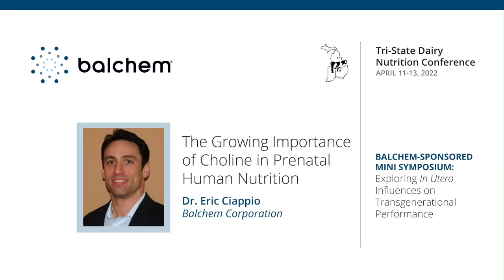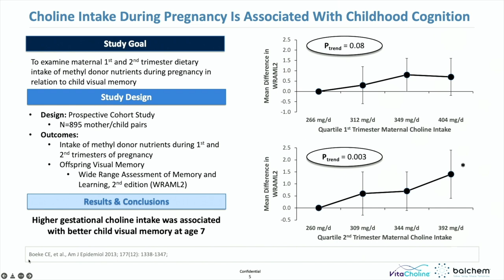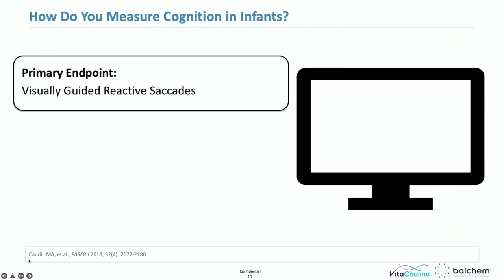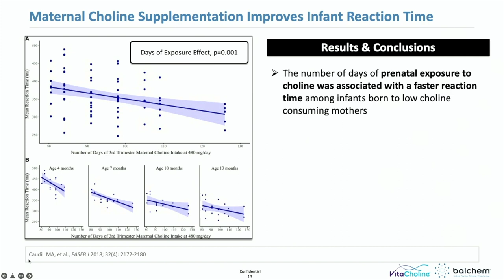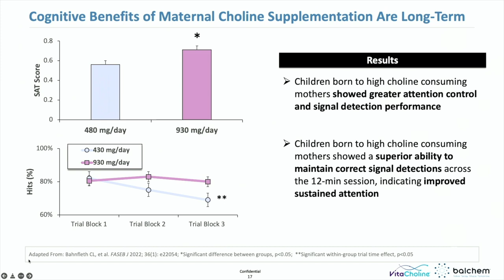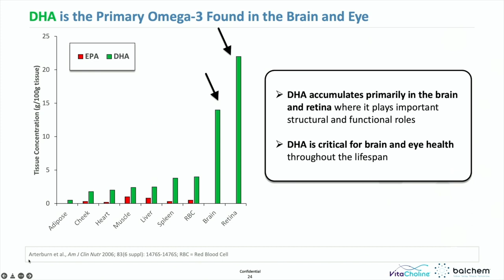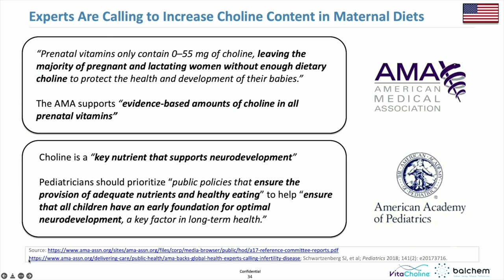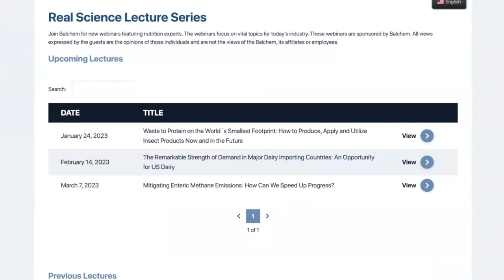Real Science Exchange: The Growing importance of Choline in Prenatal Human Nutrition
Part three of the podcast series from the 2022 Tri-State Dairy Nutrition Conference is Dr. Eric Ciappio’s presentation about the importance of choline in prenatal human nutrition. Dr. Ciappio is with Balchem Corporation.

Dr. Ciappio begins with an overview of one of the main roles of choline in the body: supporting overall brain health and cognitive function, primarily through its role as a precursor to the neurotransmitter acetylcholine. (3:20)

Eric then reviews several key pieces of research from the literature, beginning with a prospective cohort study looking at choline intake of the mother during pregnancy and the visual-spatial memory of their child seven years later. Moms who were in the highest quartiles of choline intake were correlated with significant improvement in visual-spatial memory of their children measured seven years later. (5:45)

Researchers at Cornell investigated two levels of choline supplementation for pregnant women during the second and third trimester. One group received low choline, 25 milligrams, or 550 milligrams a day of choline, slightly more than the daily recommended intake for pregnant women. Women in the high choline group had higher blood choline throughout the experiment and that increased choline was also observed in cord blood at delivery. (6:48)

Another Cornell study compared two groups of pregnant women, one who received approximately the recommended daily intake for choline and one who received roughly twice the recommended daily intake of choline during the third trimester. These were achieved through a controlled diet prepared in a metabolic kitchen plus supplemental choline. Once babies were delivered, cognitive testing was performed regularly from four months to 13 months. Babies born to mothers who consumed the higher dietary choline level had significantly faster visual processing speed compared to those born to the lower dietary group of women. Additionally, the number of days of prenatal exposure to choline was actually significantly associated with a faster reaction time, even within the lower choline intake group. (8:39)

These same children were followed up at seven years of age with no additional intervention and subjected to a sustained attention test. Children born to the high choline-supplemented group of women had a significantly higher score overall on the sustained attention test. The beneficial effects of maternal choline supplementation during the third trimester of pregnancy are still present at age seven. (14:46)

Choline also has a second important role in lipid metabolism, primarily to help generate phosphocholine and phosphatidylcholine which play both structural and functional roles: a structural component in the overall cell membranes and helps to transport specific lipids throughout the body. In particular, choline is critical for DHA transport. DHA is critical for maternal nutrition, as it is implicated in reduction of risk of preterm birth and overall support of the development of the eye and the brain (19:54)

In the study with 25 vs 550 milligrams of choline supplementation during the second and third trimesters (6:46), the researchers also supplemented the two groups with DHA. Supplementation with choline plus DHA during pregnancy improved DHA status better than just supplementing with DHA alone. (22:48)

In large dietary intake surveys of choline across the United States, just 6% of adult women in the United States get enough choline in their diet. Less than one in 20 pregnant women are getting enough choline in their diet relative to the daily recommended intake. Reviewers of the dietary guidelines showed that many prenatal supplements do not contain choline or only contain small amounts inadequate to meet recommendations. Similar observations have been reported worldwide. Furthermore, DHA inadequacy is common in pregnant and lactating women. (24:11)

Dr. Ciappio concludes his presentation with the reminder that choline is an essential nutrient that helps support the growth and development of the brain and supports brain health throughout the lifespan. Despite these benefits, just 4% of pregnant women in the United States get enough choline in their diet. Expert groups are calling on manufacturers to increase the amount of choline in prenatal supplements. (26:25)